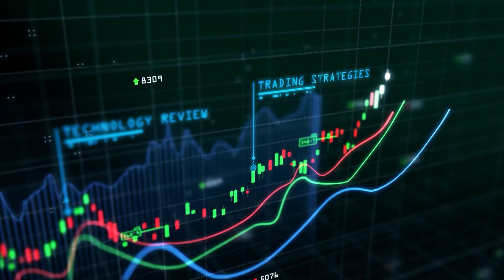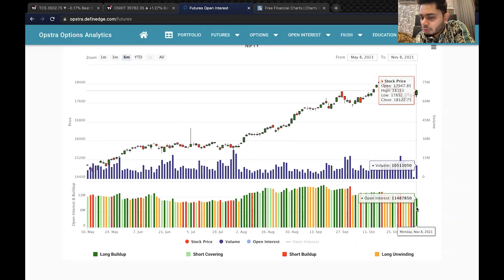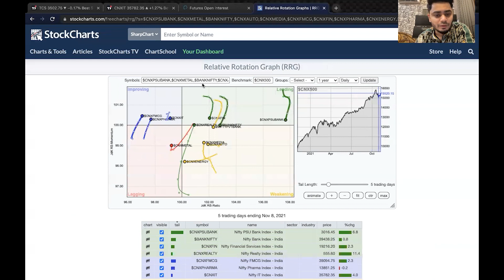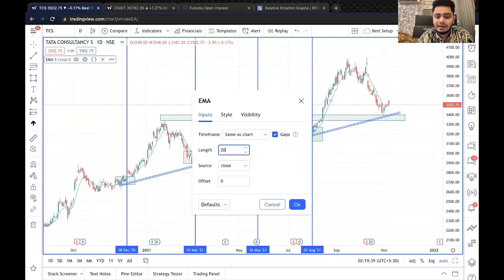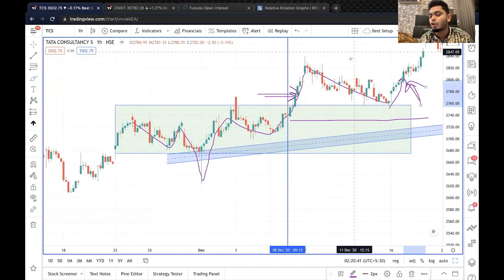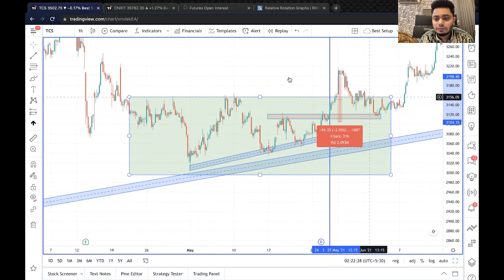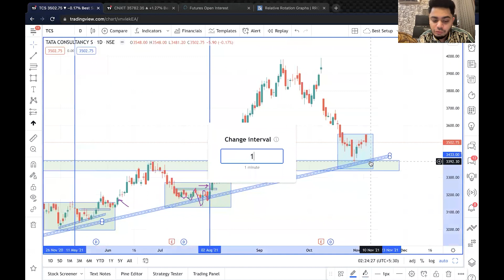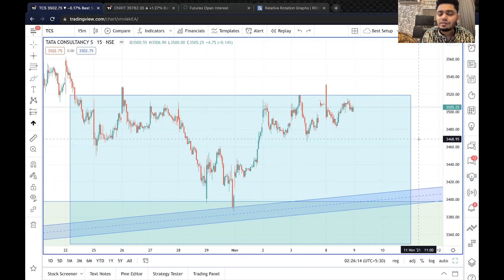TCS Swing Trade Opportunity || Case Study || Technical Analysis || Booming Bulls